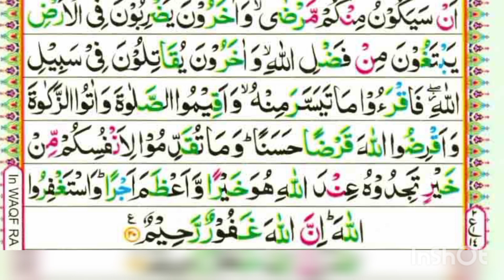Surah muzammil Quran Pak para no 29 sabaq no 16 Quran majeed Quran Sharif Surah muzammil